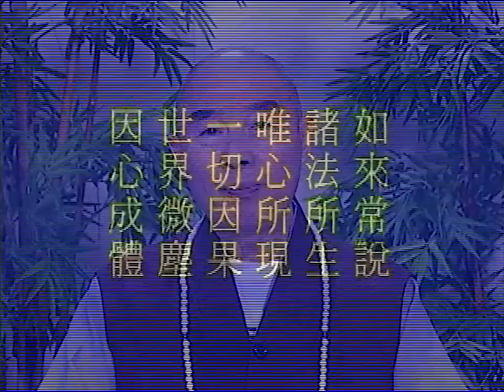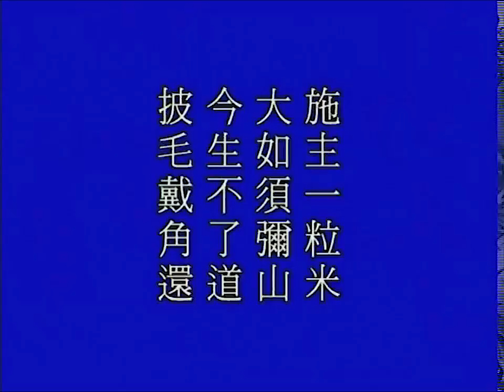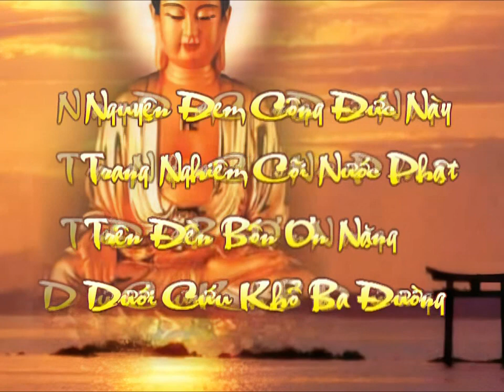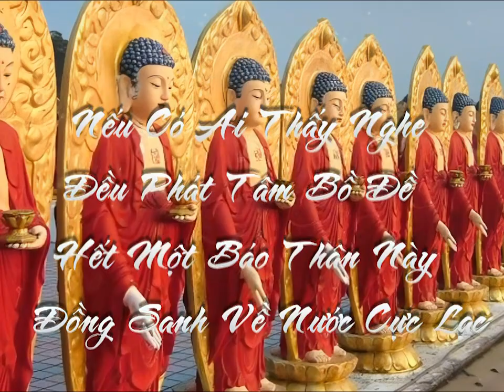Tập 33/128: Giảng "Thái Thượng Cảm Ứng Thiên" | Tịnh Không Lão Pháp sư chủ giảng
Mới: dịch thuật và thu âm lại 60 tập đầu của Thái Thượng Cảm Ứng Thiên.